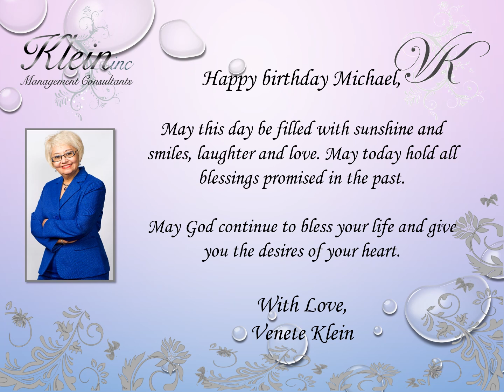Happy Birthday Michael